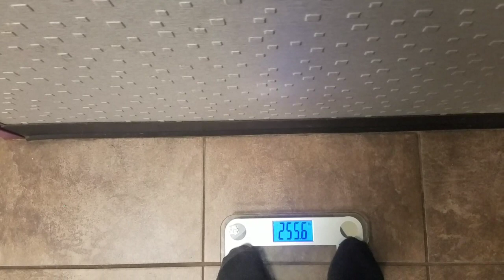2nd week diet weigh in